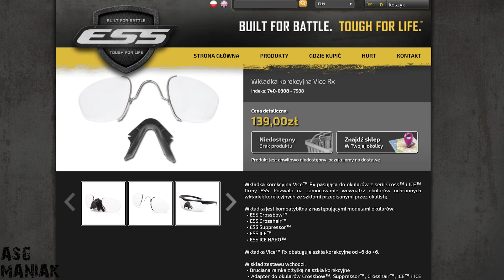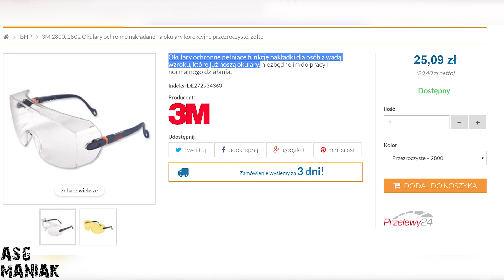Wada wzroku w ASG | ASG Maniak #84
💾 ❗️❗️❗️ CAŁY MÓJ SPRZĘT PONIŻEJ 👇
💰 KUPUJ NA Z KODEM "STILGAR" 3% CASHBACK :3
► NOWY Snapchat  - stilgaryt 👻 Dodawać i wysyłać fajne snapy na przywitanie :D

Witam Was bardzo serdecznie. Dzisiejszy odcinek to pogadanka o tym jak sobie poradzić w ASG mając wad wzroku. Co zrobić gdy mamy okulary lub nie możemy nosić soczewek?

► Mój cały sprzęt do nagrywania